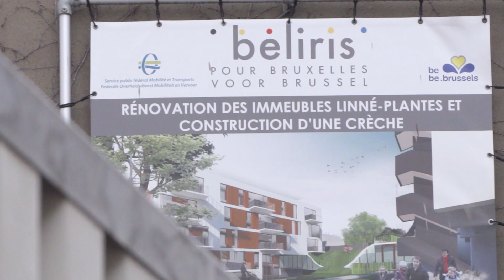Juriste Laurence - Construire le Bruxelles de demain